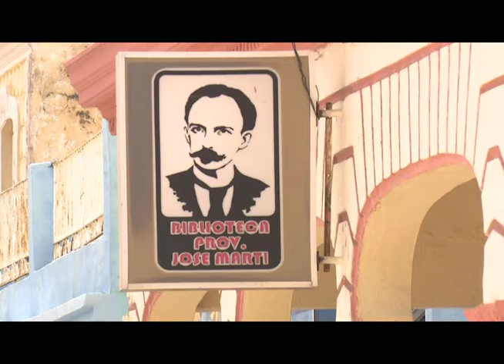Retorna gradualmente a la normalidad actividades culturales en Las Tunas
A tono con la actual circunstancia sanitaria la vida cultural retorna gradualmente a la normalidad. Sobre el acontecer cultural en Las Tunas durante la fase recuperativa post Covid trata el siguiente reporte.